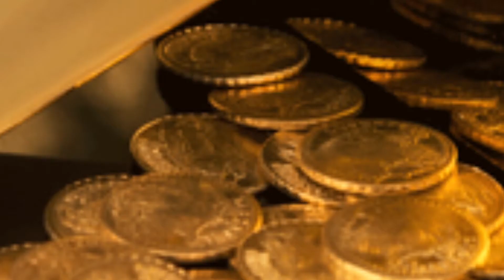Interesting Facts about India | Part 3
In this video we see that why we love INDIA. Why we all are proudly to say WE ARE INDIAN. This video is 3rd part of Interesting facts.
Let see.
If you like this video then like it, share with friends and write down yours suggestions.